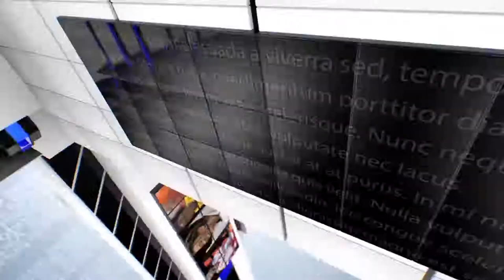IPN NEWS - जम्मू कश्मीरः सुरक्षाबलों का एनकाउंटर जारी, अब तक तीन आतंकी ढेर